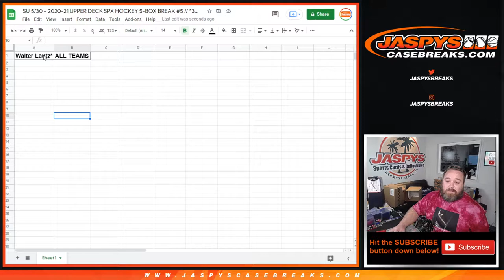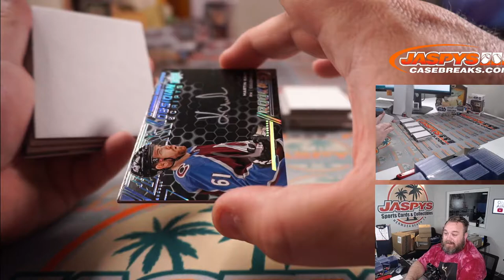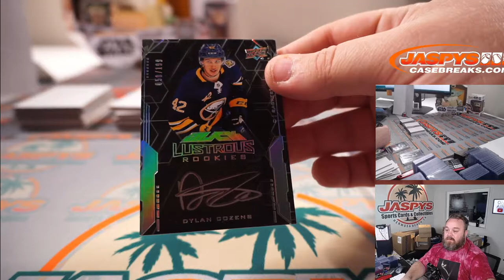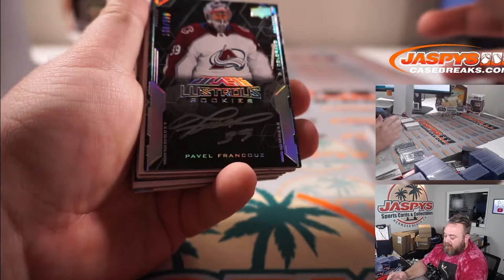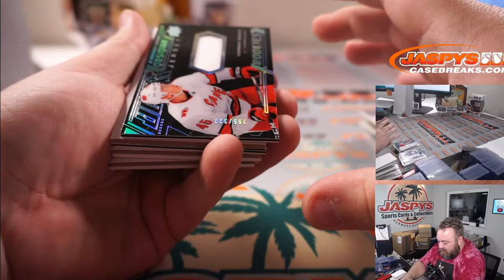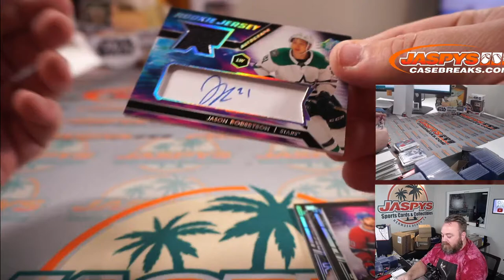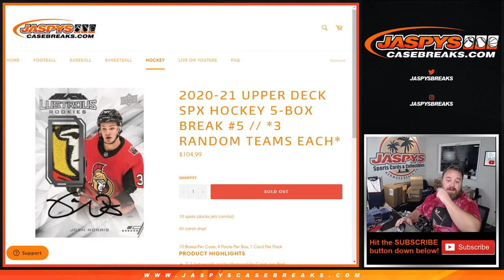SU 5/30 - 2020-21 UPPER DECK SPX HOCKEY 5-BOX BREAK #5 // *3 RANDOM TEAMS EACH*